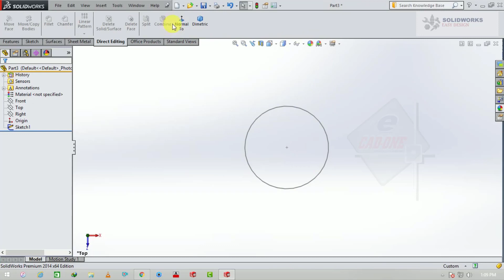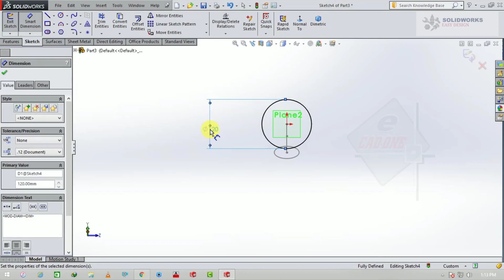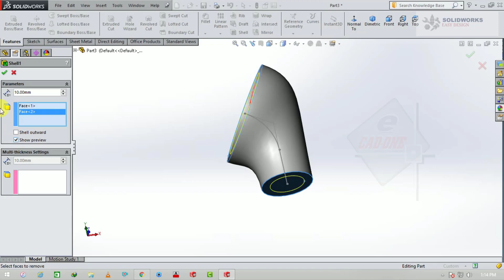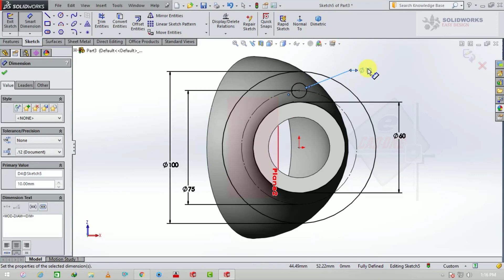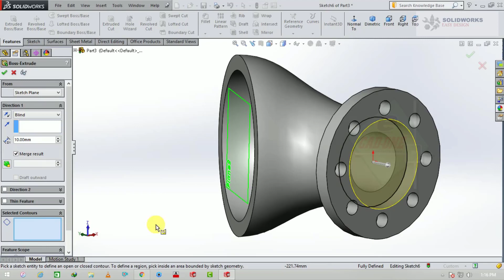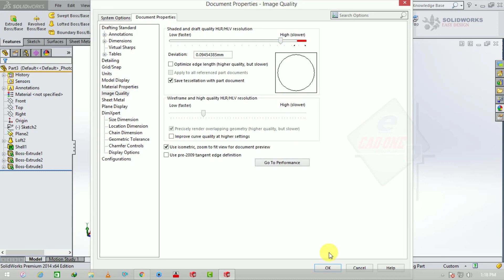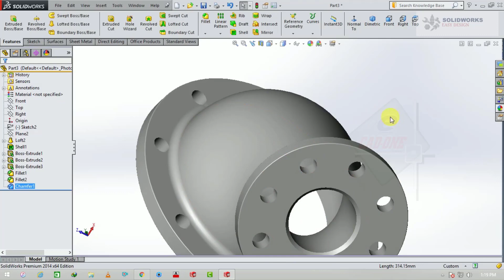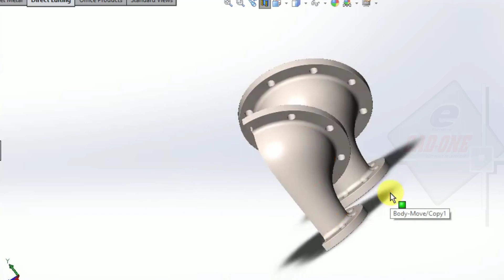Solidworks Tutorial # 55 How to make Pipe Elbow in Solidworks BY SOLIDWORKS_EASY_DESIGN